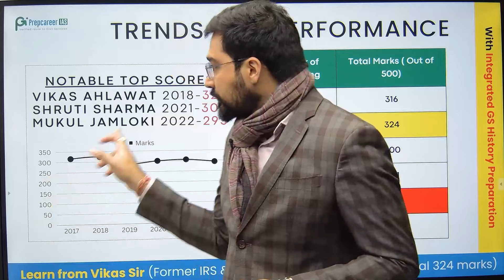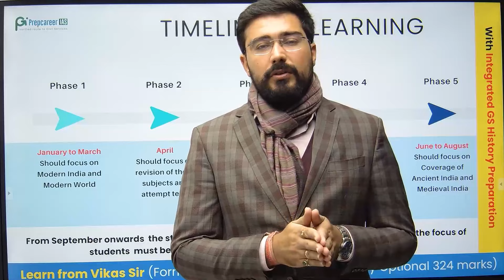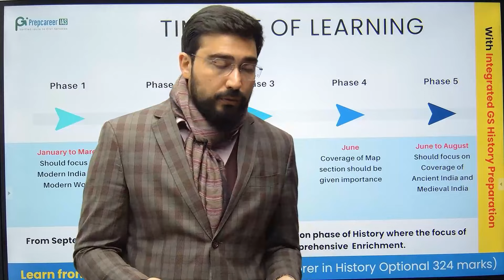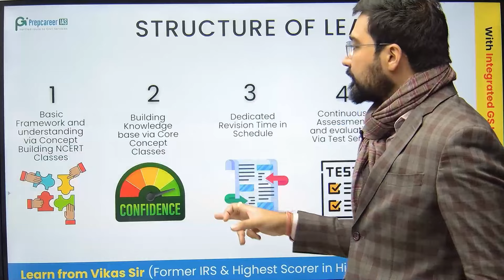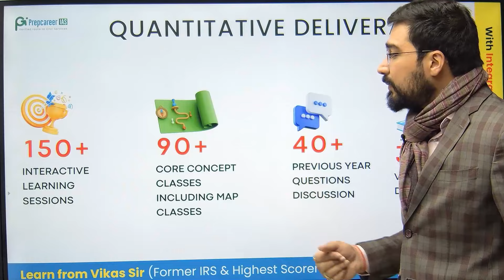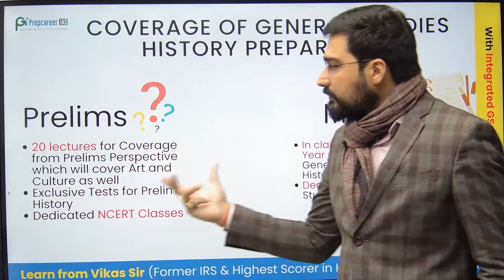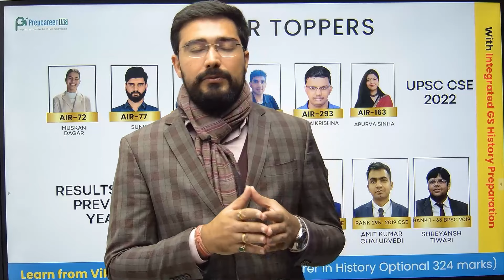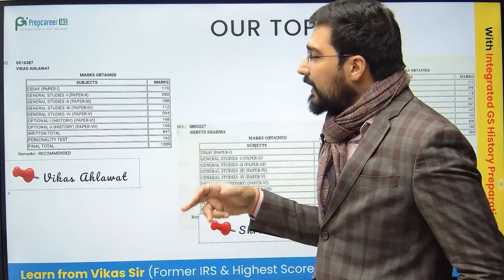History Optional Foundation Course 2025 - GS History Integrated Batch Vikas Ahlawat Sir (Former IRS)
Register here to get the complete brochure and other details. Our academic mentor will call you once you fill this form

This is the introductory video of History Optional Foundation Course. This course is taken by Vikas Ahlawat Sir and his team. Vikas Ahlawat sir has scored the highest marks (324 Marks) in History Optional UPSC Mains Examination. He is starting History Optional Foundation Course. With his experience of teaching History for over a decade he adds value to the preparation of students.

In this batch we are integrated GS History and History Optional Foundation. Watch the videos to see our deliverables.

At Prepcareer, we are thrilled to present you with our extraordinary quantitative deliverables that set us apart from our competitors. Here's what you can expect:

• 📚 120+ Interactive Learning Sessions: Immerse yourself in a dynamic learning environment with over 120 interactive sessions that cover essential topics, ensuring a comprehensive understanding.
• 🗺️ 90+ Core Concept Classes including map classes: Dive deep into core concepts and focus on the map section, maximizing your performance and gaining an edge in the exam.
• 📝 40+ Previous year questions: Practice with over 40 previous year questions, familiarizing yourself with the exam format and boosting your confidence.
• 🎙️ 10+ Webinars with Vikas Ahlawat sir: Learn from the expertise of Vikas Ahlawat, a renowned faculty and former civil servant himself, through interactive webinars.
• ✍️ 10 Tests based on UPSC format for exam simulation: Sharpen your exam skills with 10 carefully designed tests that simulate the UPSC exam format, enabling you to assess your progress.
• 📚 35+ Value Add Documents: Access a treasure trove of value-add documents, providing additional insights, research material, and useful resources to enhance your preparation.
• 📄 80+ Crisp Handouts: Simplify your learning with 80+ crisp handouts that consolidate key information, making revision and understanding easier.
• 👥 10+ Mentorship Sessions: Benefit from dedicated mentorship sessions with experienced mentors and academic experts, receiving guidance and support throughout your journey.

With these outstanding quantitative deliverables, we guarantee a comprehensive and effective preparation experience that covers all aspects necessary for success. Our aim is to equip you with the knowledge, practice, and support needed to excel in the UPSC Civil Services exam.
So, Warrior, don't miss this opportunity to embark on a transformative learning journey. Join us at Prepcareer and let us be your guiding light towards achieving your goals in the Civil Services.

You can get the complete brochure from here. The interactive brochure gives you the glimpse of how the classes will be.

Happy Learning !